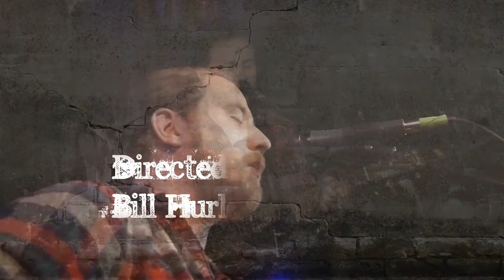The Extended Play Sessions with Sam Morrow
Indie-folk may just be another way of trying to narrow genres even further than they already are and truth being up front Sam Morrow just writes really great music and lyrics. The parsing of definitions may just come from the fact that he's standing on a stage with a guitar. It's acoustic, it's stripped down and it's based on stories wrenched from real life experiences that may or may not be pleasant to the viewer. It's music for folks...it's terrifically independent so we'll call Sam Morrow an indie-folk singer/songwriter that just writes great music. Enjoy it.